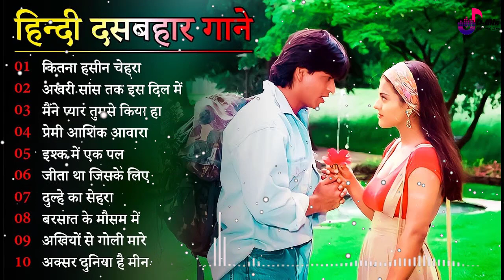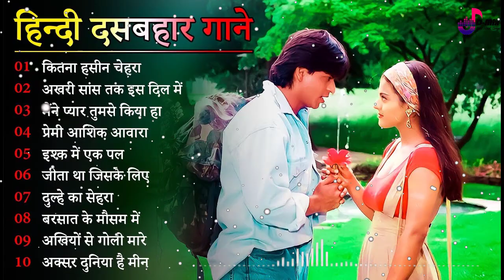सदाबहार गाने 🌹 Udit Narayan, Alka Yagnik 💔 Evergreen Gaana 🌹 Hindi Sad Songs💔